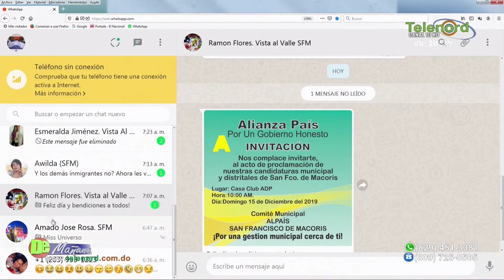¿Cumple el estado con promover y garantizar una vida digna a los discapacitados?